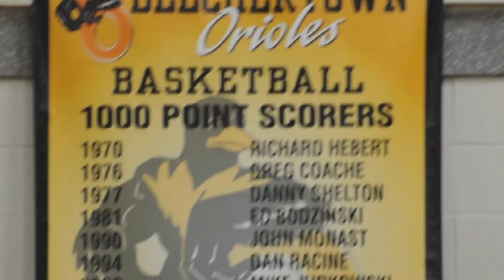Mitch Medina: A Belchertown High School hoops star that continues to exceed expectations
Following an impressive junior year with the Belchertown Orioles, Mitch Medina had a decision to make: Leave Belchertown to play for a premier New England prep school, or end his high school career with the friends he grew up playing with.

Medina ultimately chose to return to the school where it all started and has led the Orioles to their first playoff appearance since the 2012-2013 season.

Video shot, edited and produced by Nate Rubinstein
Photos and highlight clips submitted by Ed Medina